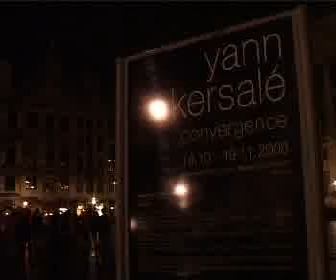ARCH France - ECLAIRAGE ARCHITECTURAL LED - GRAND PLACE BELGIQUE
Projet d'éclairage architectural a led
Chantier Grand Place à Bruxelles